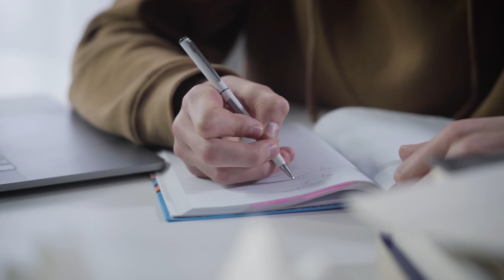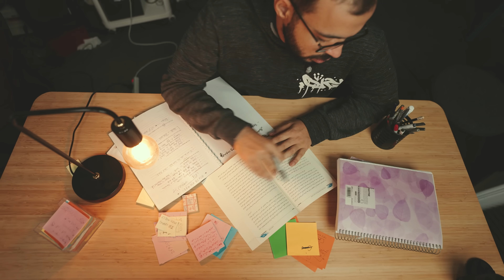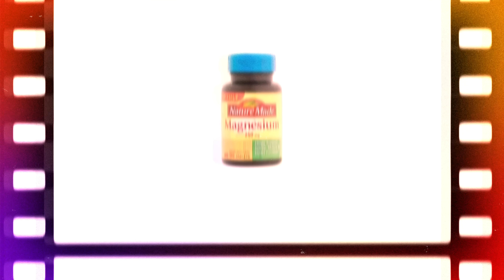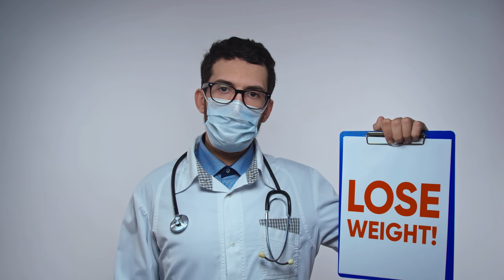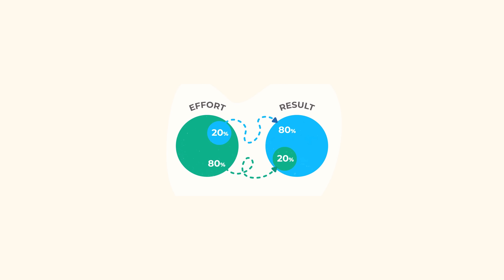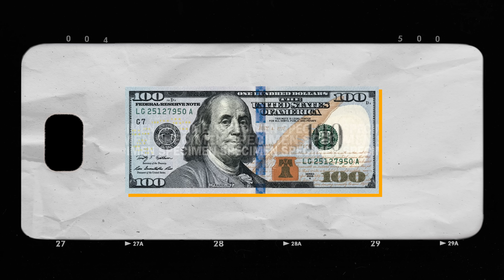ازاي تذاكر في زنقة الامتحانات؟!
👇 روابط تهمك هنا 👇
خصم على كورس نوشن حصرياً من هنا:

 لو بتعرف ورد برس فأفضل طريقة لعمل موقعك الخاص🌐 , جرب هوستنجر من الرابط دا :
استخدم كود: Droosonline
عشان تاخد خصم اضافي

لو لم يكن لديك اي خبرة في الويب وتريد موقعك بشكل احترافي في اقل من ٥ دقائق ، جرب wuilt من هنا: